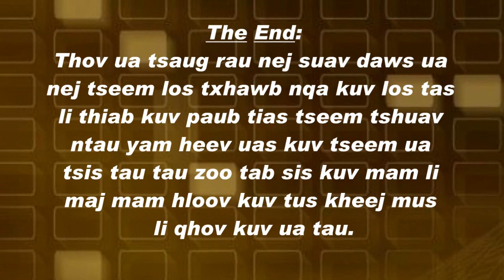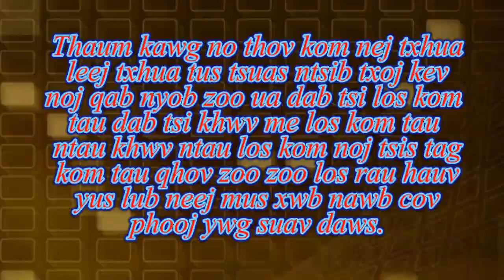Tshuaj zoo nyuj taug yaim 1 Mar 2019